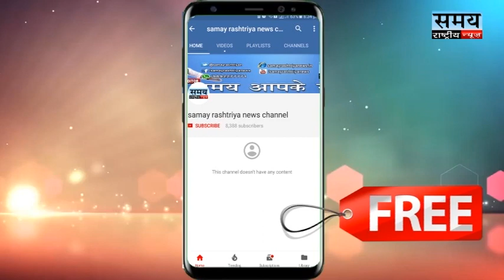कुरैशी एजुकेशनल फाउंडेशन द्वारा भव्य कार्यक्रम का आयोजन